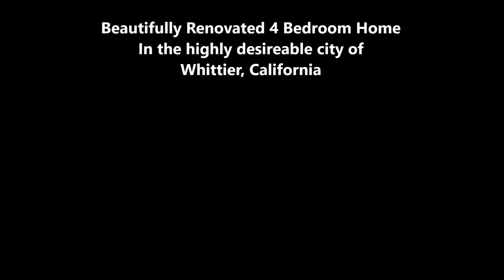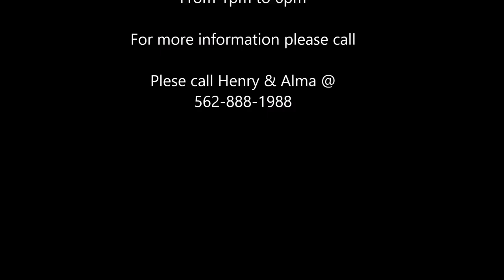Open House Thursday October 12 From 1pm to 6pm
Beautifully Renovated 2 Story 4 Bedroom 2 Bathroom with Detached 2 Car Garage boast 1,444 sq ft. on a Gorgeously landscaped 5137 Lot . This Residence includes a Brand New Kitchen , quartz counter tops, Samsung stainless steel appliances ( dishwasher, stove, and microwave), copper plumbing, new dual pane windows , new bathrooms (gorgeous back splash in both) new laminate flooring through out , recessed lighting, crown molding, a. c system, new paint inside out, wrought iron staircase. Its Open Concept floor plan consist of a large Kitchen overlooking dining area perfect for entertaining with lots of natural light coming in from its new sliding glass doors and a large living room with fireplace great for the Holidays and a Downstairs Bedroom for convenience . Out door amenities include an enclosed front patio, 2 wide dog runs, back covered patio, large back yard, new sprinkler system and new landscaping . Situated on a corner lot of cul-d-sac in a prime sought after area of Whittier near uptown Whittier and Town center